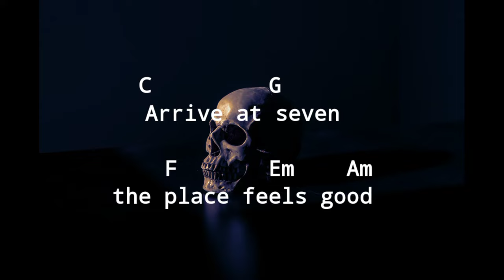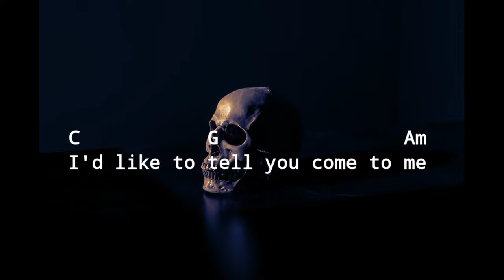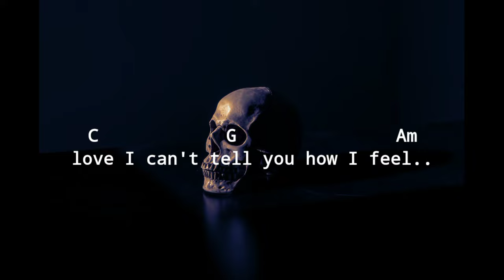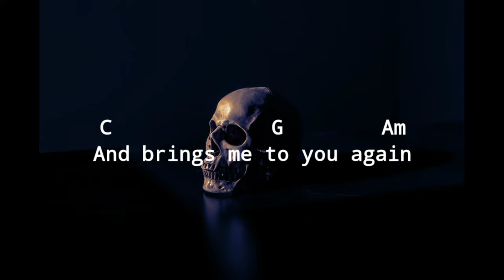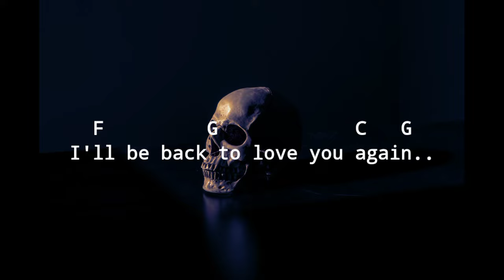Scorpions-Always Somewhere || Chord & Lyrics || Original chord guitar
original chord & lyrics scorpions - always somewhere